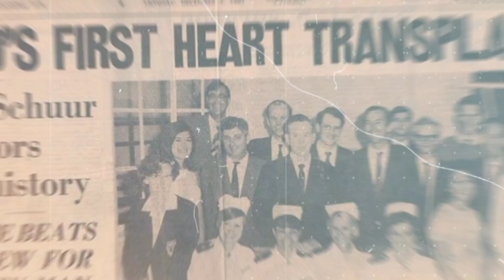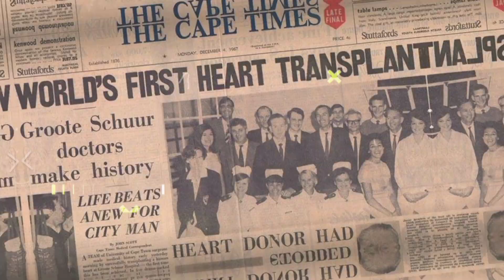Let's know🤔🤔 some First 🥇🥇 || FACTS Former Soumya